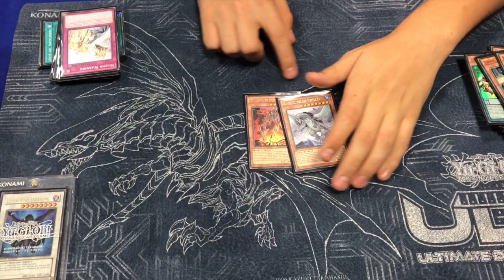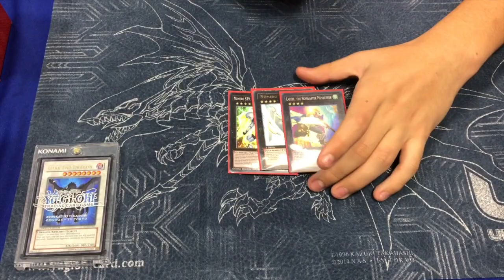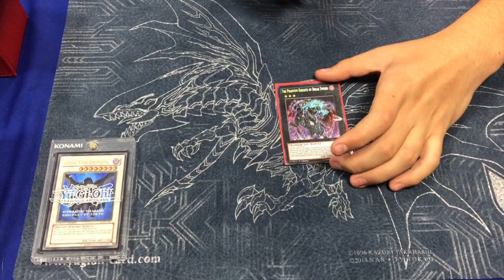Roberto Aldana Top 8 UDS San Salvador Metalfoe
Mean Girl